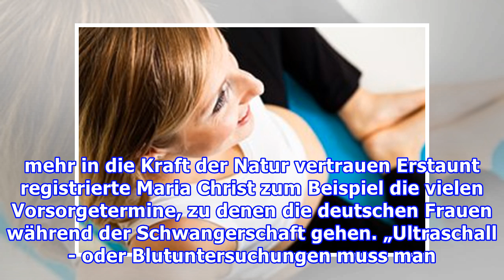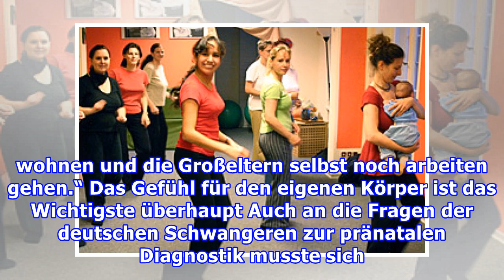Porträt: Die Salsa-Hebamme aus Peru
Als Hebamme die guten Ansätze aus zwei Kulturen verbinden Salsa-Bewegungen für den Beckenboden: Maria Christ (Mitte) beim Rückbildungskurs Sie ist einer jener fröhlichen, aufgeschlossenen Menschen, in deren Gegenwart man sich sofort wohl fühlt. Von der Unsicherheit, die Maria Christ in ihren ersten ...